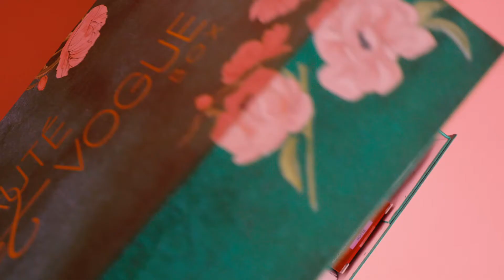Beauté et Vogue Box | Beauty Product Promo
De eerste beautybox die alleen maar werkt op basis van losse verkoop.

Volg ons!

Begonnen als een diverse groep video fanaten uit Almere waarin we elkaar hebben gevonden door dezelfde liefde en passie. Tot de dag van vandaag volgen we daarom ook nauw de Mantra van Walt Disney. “We maken geen video’s om geld te verdienen maar verdienen geld om nog meer video’s te kunnen maken.”

We laten ons graag inspireren door de oude en nieuwe technologieën en experimenteren er zelf op los in al onze social media kanalen. Zo blijven wij vernieuwend en unieke content produceren voor onze klanten en ontwikkelen we alleen wat werkt.